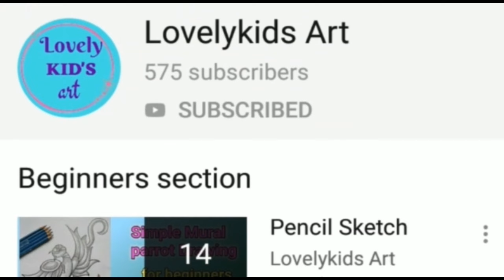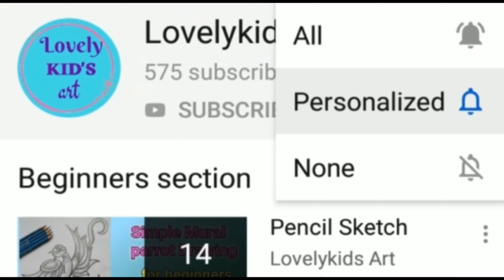Bunny easydrawing howtodraw drawing pencildrawing simpledrawing stepbystep trending art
Hello friends.

In this video shows that how to draw a cute bunny pencil drawing